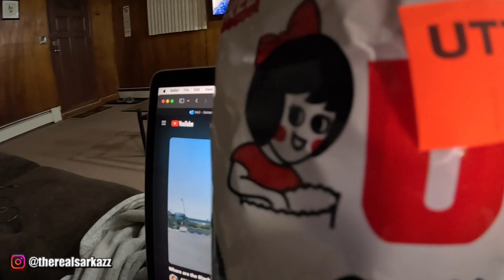Brooklyn Energy, Work Hustle, and Wing Adventures: A Day in the Life 🌆🍗